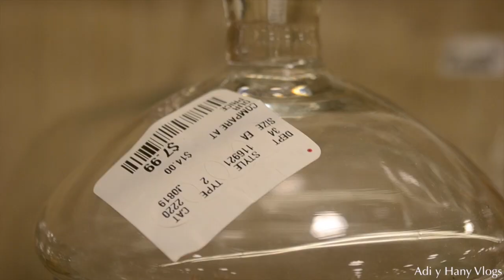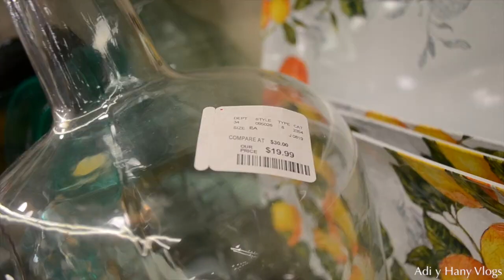Paseo a Homegoods /Otoño | Homegoods Stroll / Fall PT 2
Hey! Welcome to today’s video where we will be presenting clips from my stroll around Homegoods looking at there autumn decorations!  We hope you enjoy this video! Be sure to LIKE this video, SHARE with someone who would enjoy it, and COMMENT any thoughts, questions, and requests!

¡Hola! ¡Bienvenido al video de hoy donde presentaremos clips de mi paseo por Homegoods mirando decoraciones de otoño! ¡Esperamos que disfrutes este video! ¡Asegúrate de darle LIKE a este video, COMPARTIR con alguien que lo disfrute ,COMENTAR tus pensamientos, preguntas y solicitudes! Gracias por mirar y por el apoyo continuo!